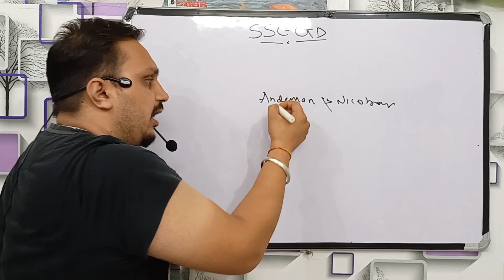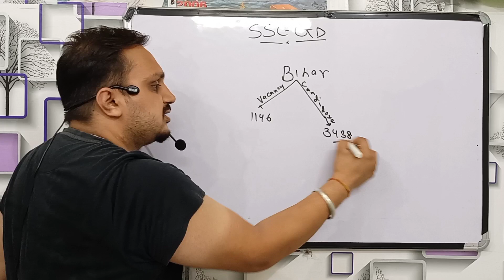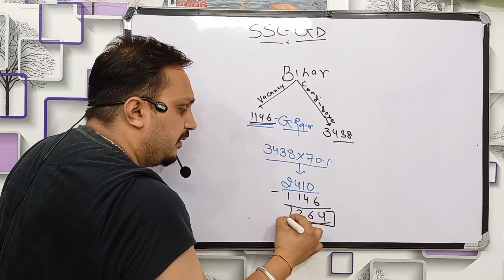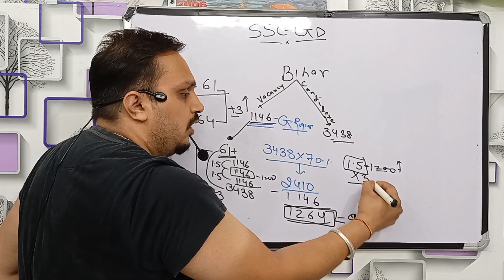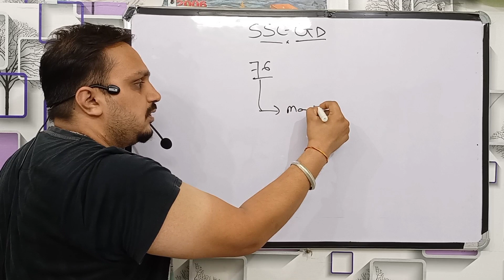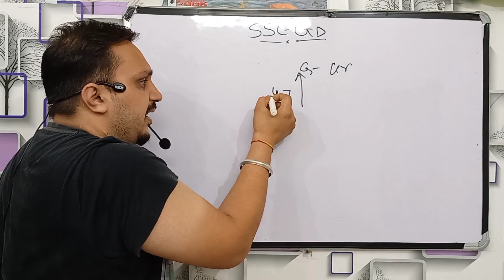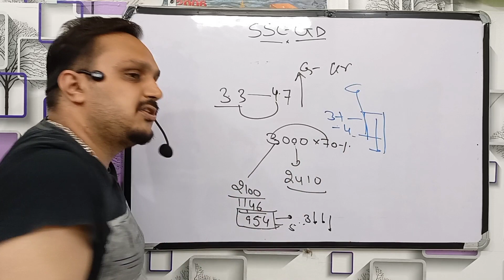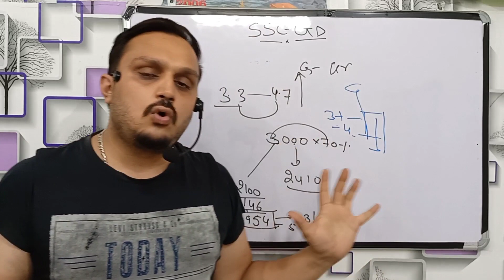ssc gd final cut off 2022 | ssc gd medical date 2022| ssc gd latest news today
in this video we will talk about ssc gd physical date 2022 and ssc gd final cut off 2022. we will also talk about ssc gd final cut off 2021. ssc gd, is the most favourite job profile among youths. here we will analysed ssc gd 2021 expected cut off by considering average score.  ssc gd safe score 2021 for physical. some other queries answered in this video are as under:-

sac gd final cut off 2022 physical,
ssc gd eye test,
ssc gd medical eye test,
gd medical date 2022,
gd medical date,
ssc gd medical test date 2022,
ssc gd height weight,
ssc gd weight,
sac gd medical kab hoga 2022,
sac gd new vacancy,
ssc gd new update,
sac gd physical result,
ssc gd pet pst result,
ssc gd weight according to height,